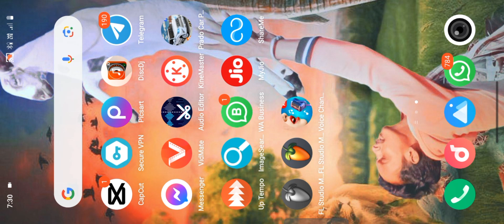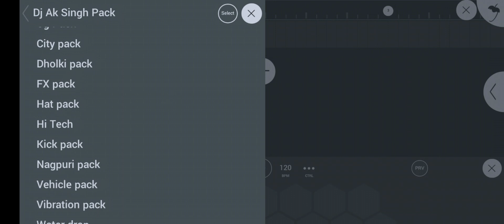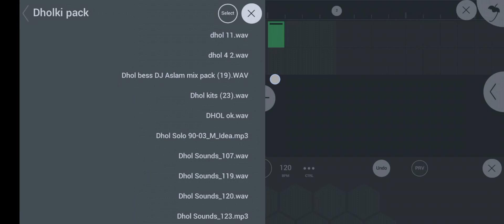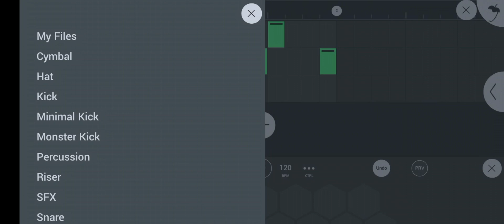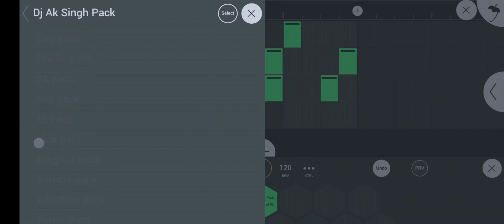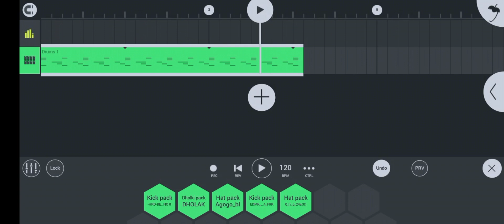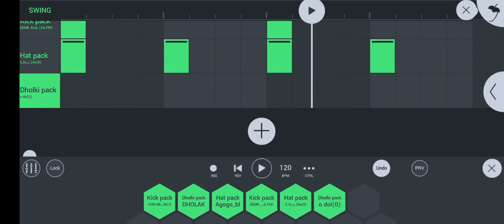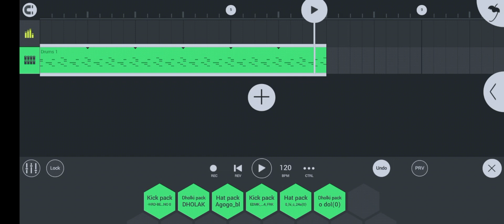FL studio_ Dj _pattern _ Kannada _video_ 🎧_ new pattern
Dj Nagu